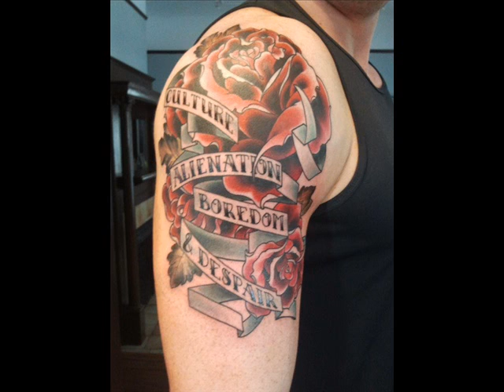Wade Barrett New Tattoo